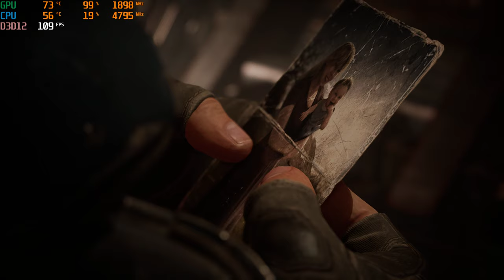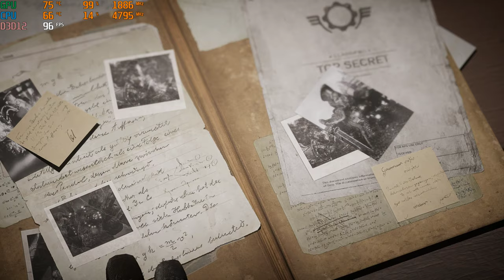testujem novinku Gears: Tactics gtx 1080ti/1440p letsplay 1